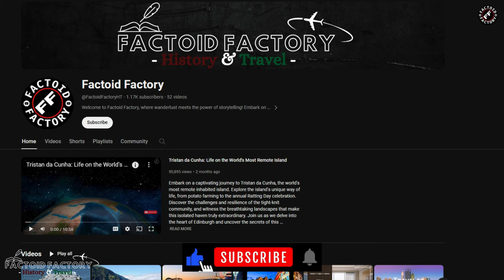Ancient Persia: Golestan Palace, Persepolis, Nasir-ol-Molk Mosque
Embark on a captivating journey through three of Iran's most spectacular architectural marvels! Join us as we explore the opulent Golestan Palace, the majestic ruins of Persepolis, and the enchanting Nasir-ol-Molk Mosque. From intricate tilework to towering columns and kaleidoscopic stained glass, these sites offer a glimpse into Iran's rich history, cultural heritage, and architectural brilliance. Get ready to be mesmerized by the beauty and grandeur of these iconic landmarks!